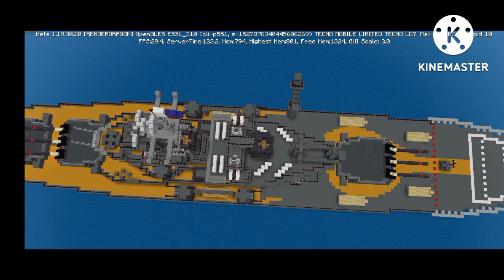uss missouri minecraft modernization